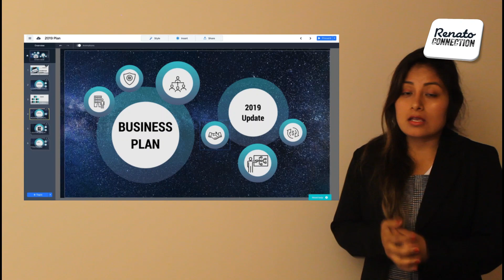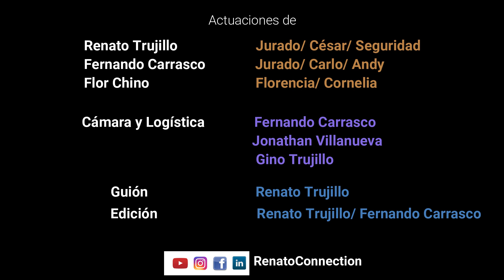RenatoConnection Series | PROFESSIONAL IDOL 2 🎭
Dos cazatalentos están en búsqueda de potenciales candidatos para decidir quién se queda con el título de “Professional Idol” para trabajar en IMPORTANTE EMPRESA. Cuatro participantes muy controversiales harán de todo para ganar y ser elegidos.

Actuaciones de:
✅ Renato Trujillo
✅ Fernando Carrasco
✅ Flor Chino

Author/Track name: Amoebacrew - Slumberland Release & link for Download Support Amoebacrew : Soundcloud Facebook Youtube Twitter